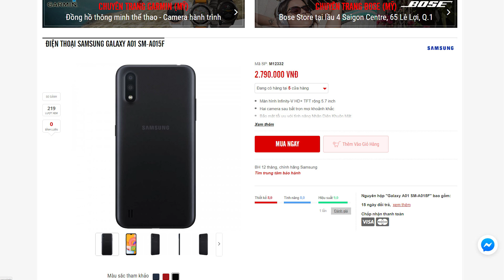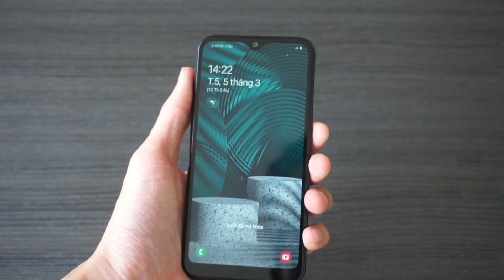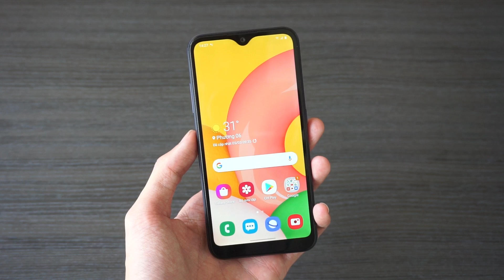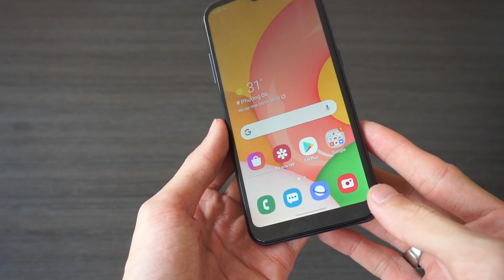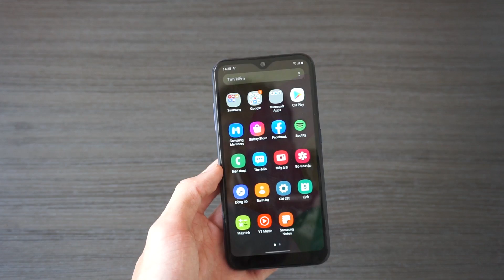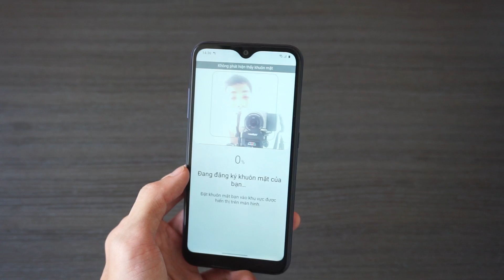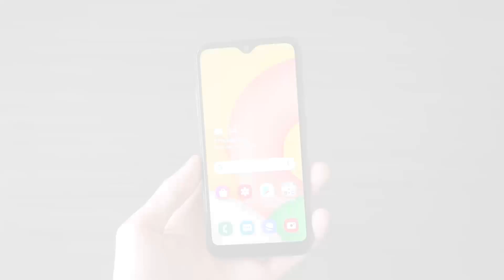[Khui hộp] Samsung Galaxy A01 - Giá dưới 3 triệu, pin 3.000mAh, Snapdragon 439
Đây là kênh video youtube chính thức & duy nhất của công ty TNHH Công nghệ di động Mai Nguyên. Chúng tôi luôn cố gắng mang đến cho Quý khách hàng những video hay nhất và mới nhất liên quan đến các sản phẩm công nghệ di động, âm thanh, phụ kiện,.